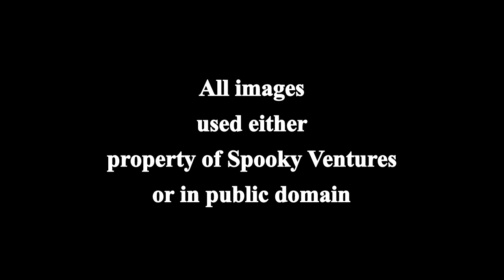Inner Sanctum - The Doomed (radio show)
Inner Sanctum - The Doomed
Broadcast 1948